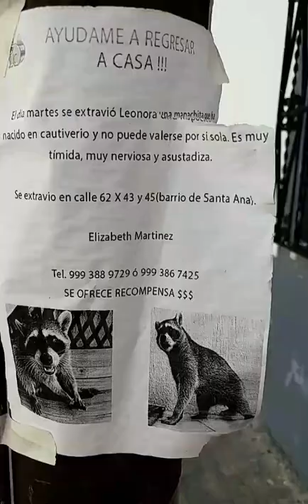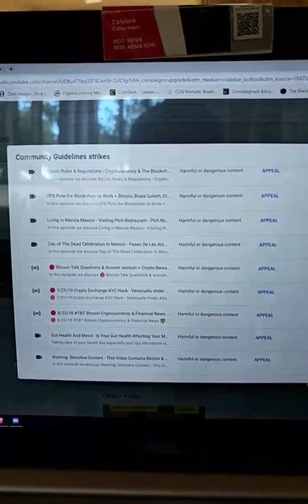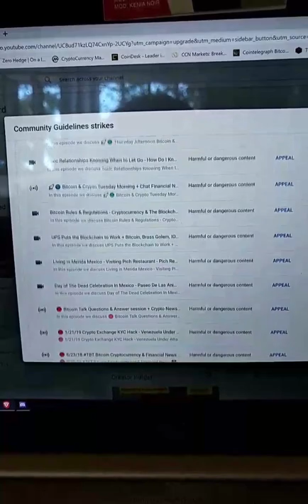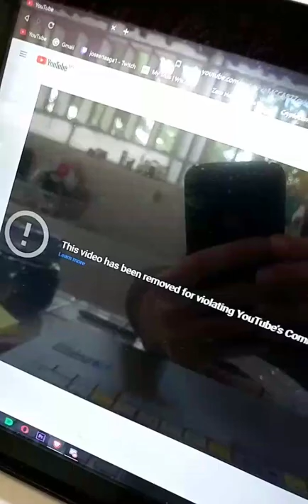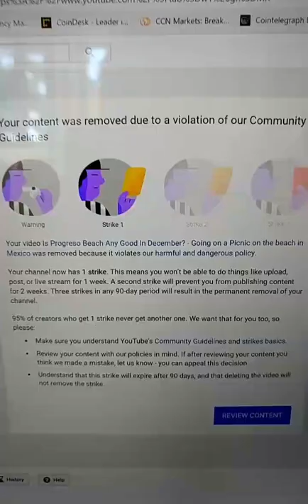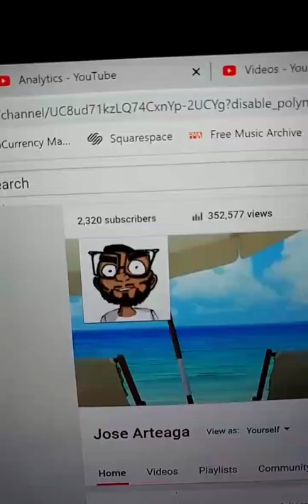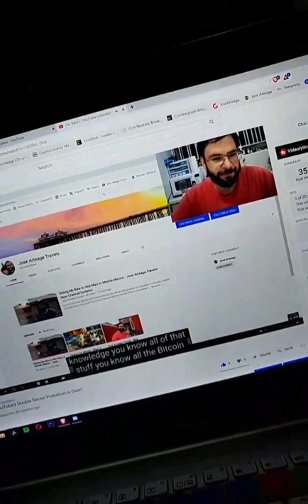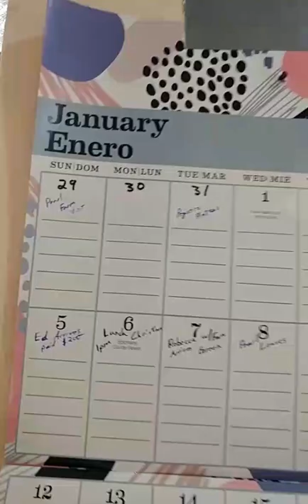Living in Merida Mexico - Week of January 11th, 2020 - Jose Arteaga Instagram Stories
Bitcoin - 18u7EqLDNLfBhpYHQXtqradHkeCQfnL7XA

Litecoin -  Lgqd1qbFFMeuNJFsJP18wXpV3o63ugZK7V